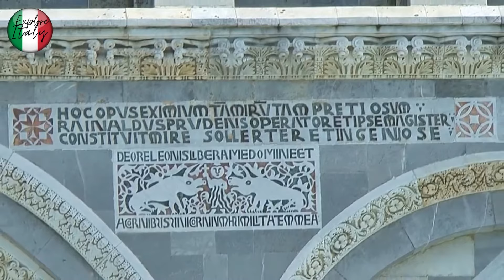Pisa Italy 4k, Square Of Miracles, Piazza Del Duomo, Pisa Toscana, Drone & Aerial !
Pisa Italy 4k, Square Of Miracles, Piazza Del Duomo, Pisa Toscana, Pisa City Tour with Drone & Aerial Views !

Watching this Pisa Italy 4k video you will see the Square of Miracles, The Leaning Tower of Pisa and the Piazza del Duomo which are the most popular tourist attractions in Pisa, Tuscany.

Pisa was registered as a UNESCO World Heritage Site 25 years ago. The square is northwest of the fortress wall and not in the city center as you might think.

The Piazza del Duomo has three structures that can be called the major stages of human life. Birth, life and death. The entire complex or cathedral dedicated to Santa Maria Asunta was created in 1064, and the square was built as  part of it. Therefore,  most of the style elements of the time are in Piazza del Duomo.

 Piazza del Duomo is surrounded by fascinating green grass that has impressed tourists  from all over the world. Studies show that many college students come to the area  to lie down and relax. A peaceful and quiet environment has played an important role behind the popularity of miraculous places among indigenous peoples. Formerly known as Piazza del Duomo in Pisa, Piazza del Duomo is a walled 8.87 hectare area  in Pisa, Tuscany, Italy,  an important center of  medieval art in Europe and one of the best in the world. It is recognized as one of the buildings that have been built.

The Square is famous for its works of art that prove the creative spirit of the 14th century. The monument reflects a very important step in the history of medieval architecture and is therefore a reference point for studies related to the  Romanesque style of Pisa. The cycle of Camposanto and its  frescoes, due to its special typology and usage, constitutes an outstanding example of the history of medieval Italian  painting in the 14th and 15th centuries.

 All stages of human life were symbolized in the square. From birth (baptistery) to a wedding in the cathedral, to a hospital (south of the square, now home to the Synopy Museum). The final destination of this trip was inevitably the northern cemetery, Camposanto.

🎬Want to see the next video? Please click Notifications 🔔

Crescenze

pisa toscana, pisa italy 4k, pisa city tour, pisa travel, square of miracles, piazza del duomo